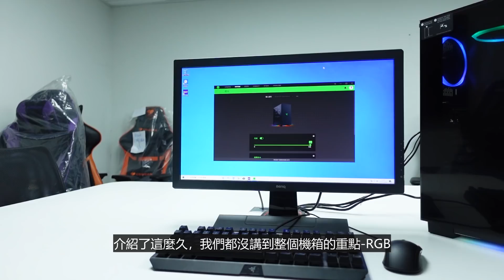Razer都出砌機？$2000 的 Tomahawk 大箱有想法！(中文字幕)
Anlander 網店 ($600 減 $50 優惠)
砌機減 $220 優惠代碼(vg)